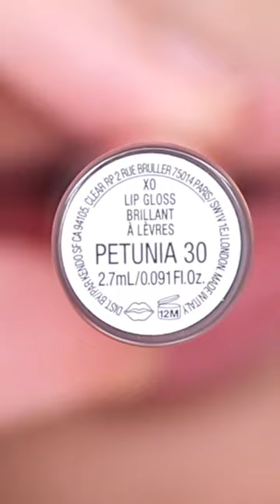KVD Beauty New XO lip gloss ✨ Which Shade do you wear Using Shade Petunia & Rosa👄